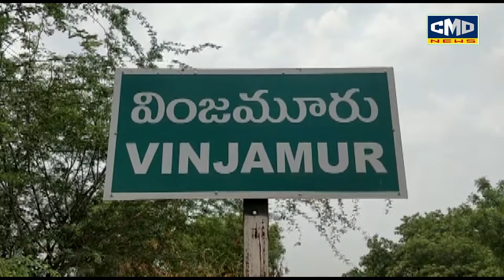వింజమూరులో పోరెడ్డి.జగన్ రెడ్డి, గూడా.చంద్రారెడ్డిల అధ్వర్యంలో 40 వ రోజూ కొనసాగిన భోజనాల పంపిణీ.